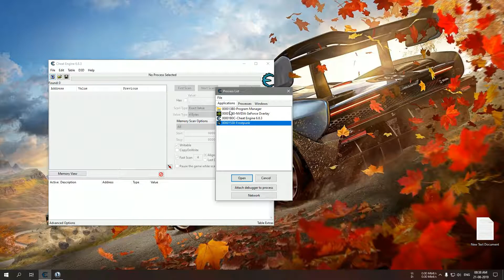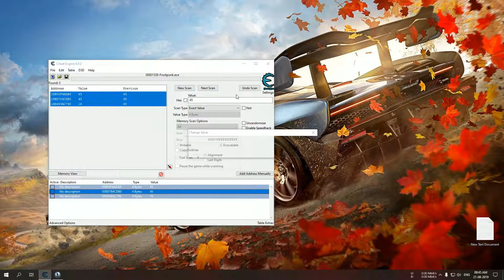FROSTPUNK UNLIMITED RESOURCES COAL - WOOD - STEEL - RAW MEAT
Cheat Engine